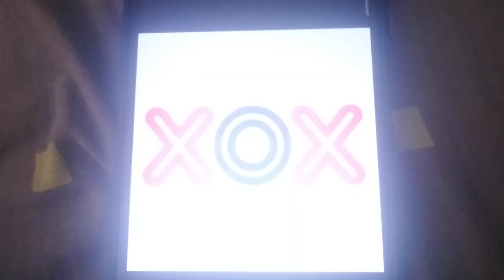ABC Logos Song